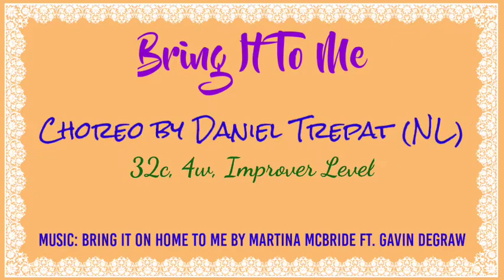Bring it to me Line dance Choreo by Daniel Trepat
Danced by New Mamita Thusrday Class